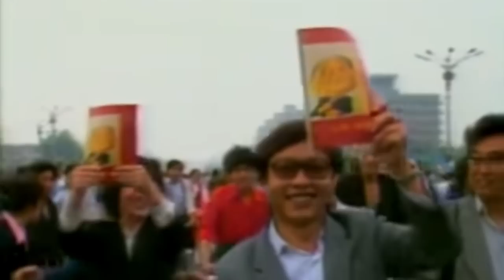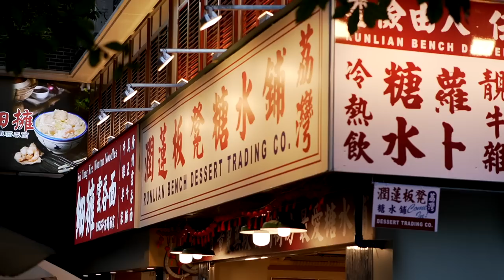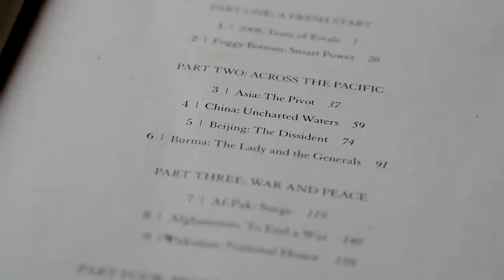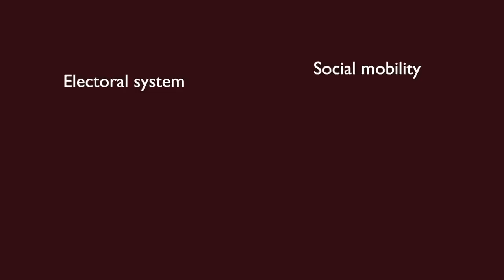My complicated relationship with China. 我眼裡複雜的中國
In this video, I'll be telling a story of how I reconciled difficult sides of Chinese politics as well as the cultural tension between the East and the West.

跟大家分享下我如何学会更理性地看中国.  我很年輕很天真就對了（笑

I created this video entirely on my own.

time stamps:
  Intro 0:00-1:05
 The wound 1:05-5:33
 Outside the firewall 5:33-10:25
 Reconciliation 10:25-14:32